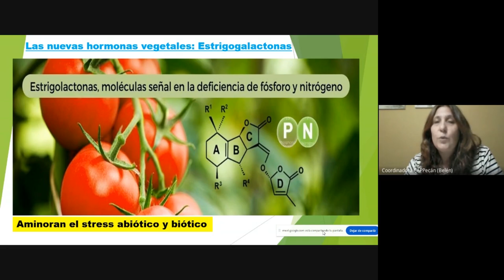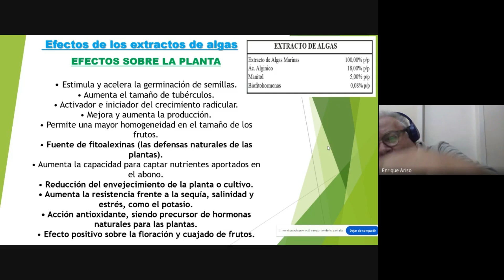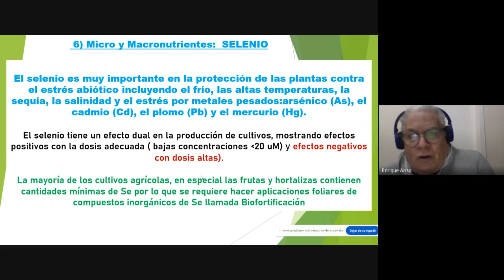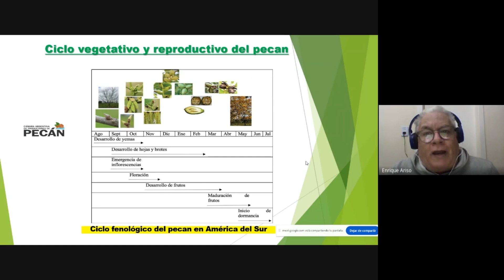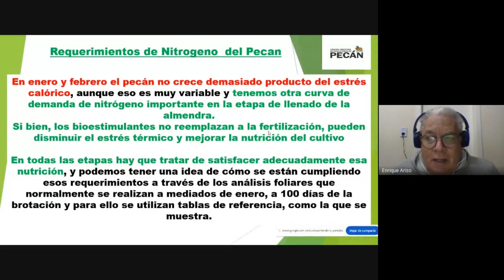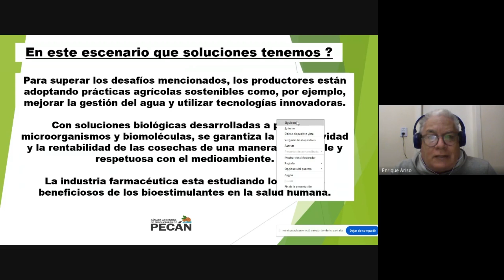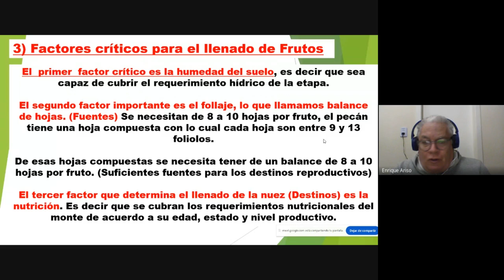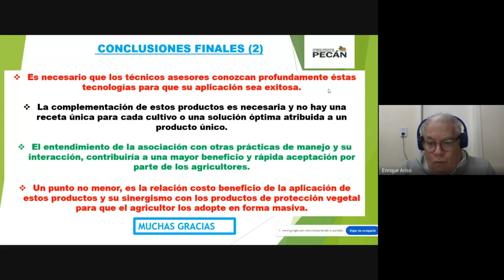Ciclo de charlas sobre Bioestimulantes - Parte 2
Ciclo de charlas sobre Bioestimulantes por el Ing. Agr. Enrique Alberto Arisó.
Continuación y breves recomendaciones en el cultivo de pecán.
Una continuación de la primera charla con un enfoque práctico en el cultivo de pecán, proporcionando recomendaciones específicas para maximizar los beneficios de los bioestimulantes en este cultivo.